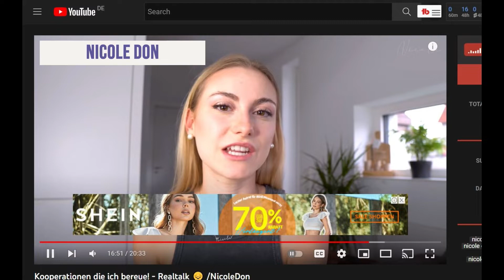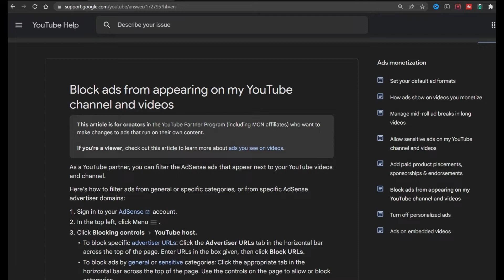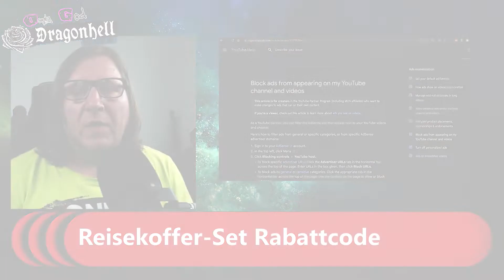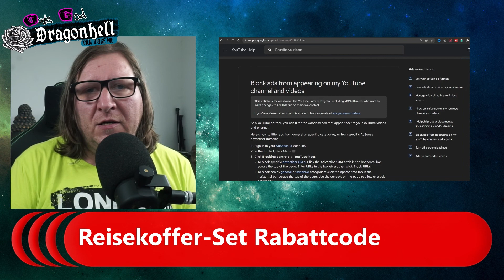Warum tut Ihr das? Alicia Joe + Nicole Don kleine Doppelmoral | Dragonhell After Dark #26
🎬 Follow 😀  Like 👍 und schreib ein Kommentar ☑️ 🎥
Satirischer Kommentar

✖ QUELLEN (Alle wichtigen sind bereits im Video vermerkt) ✖

Hinsweis:
Dauerwerbesendung

Diese dienen zur Orientierung und schnellem finden der Produkte und werden je nach Erfolg mit einer Provision ausgezahlt falls diese von Dir genutzt werden :). Es bleibt Dir selbst überlassen ob Du die angebotenen Produkt Links nutzt.

Eine Erklärung  mit Beispiel was PR SAMPLE sind: Dieses Produkt habe ich kostenlos zur Verfügung gestellt bekommen. Ich kann diese nutzen und ausgiebig testen, Wichtig: Ich bin nicht verpflichtet ein Video oder ein Post auf YouTube Dir zu zeigen oder darüber zu berichten. Wenn ich über ein  PR Sample  und meine Erfahrung mit dem PR Produkt  in ein Video oder Post berichte, steht es immer ganz oben in der Infobox! Das hier ist nur ein Beispiel zur Veranschaulichung was ein PR Sample ist.